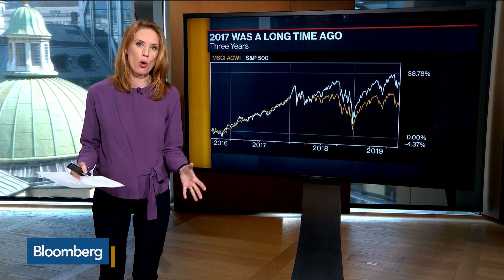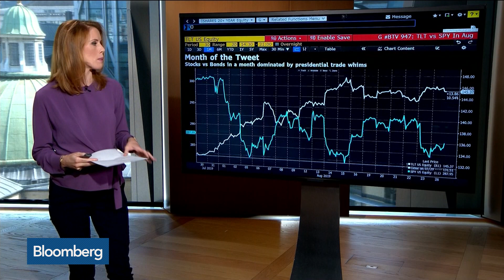Trump's Trade Tweets Take Markets on a Wild Ride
Aug.27 -- Bloomberg's Emma Chandra examines markets' response to President Donald Trump's tweets on trade. She speaks on "Bloomberg Daybreak: Americas."